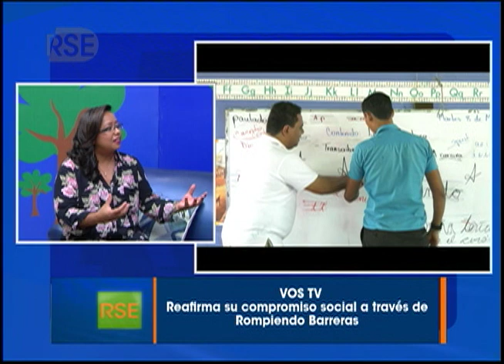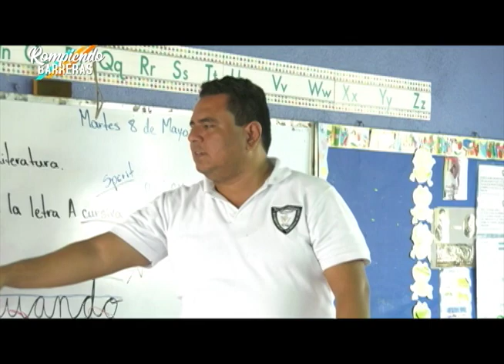VOSTV reafirma compromiso con la sociedad a través de “Rompiendo Barreras”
“Nuestra responsabilidad siendo el canal del orgullo nicaragüense es reafirmar nuestro compromiso con la sociedad, mostrando estas 32 historias de vida para contribuir a la sensibilización, inclusión social e integración laboral de las personas con discapacidad”, destaca Vivian Vanessa Pellas, directora ejecutiva de VOSTV.